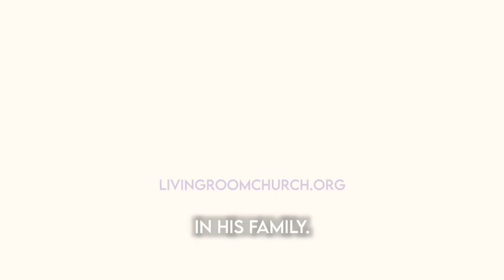WHY DOES GOD BLESS ME? // Pastor Stephen Marshall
Why does He bless us?